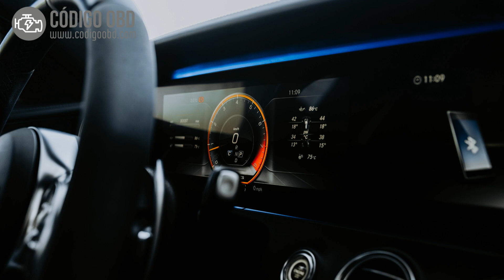CÓDIGO P0707 🟢 Solucionado 🟢 Código avería Sensor Rango Transmisión Síntomas Causas Soluciones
"P0707 Circuito del sensor de rango de la transmisión bajo
Transmission Range Sensor Circuit Low"